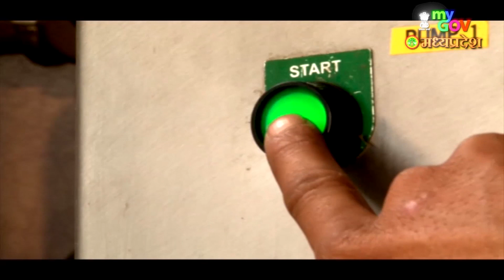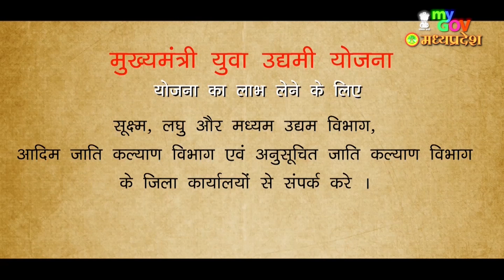स्वरोज़गार और उद्यमी योजना मध्यप्रदेश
स्वरोज़गार और उद्यमी योजना: निजी निवेश को प्रोत्साहित करती मध्यप्रदेश सरकार की प्रभावी पहल | देखिए वीडियो